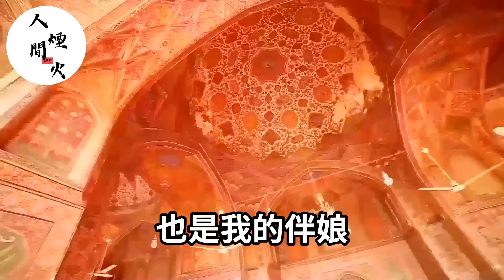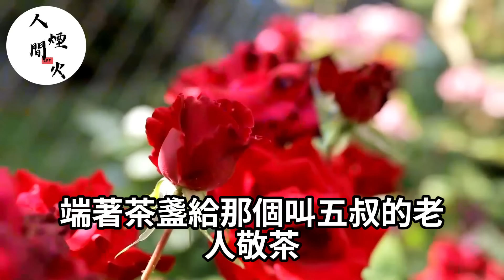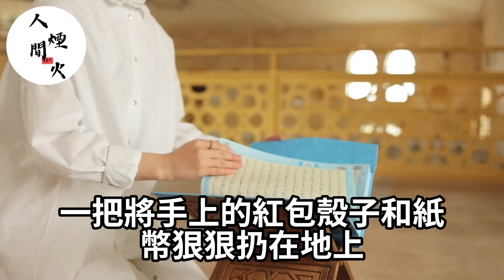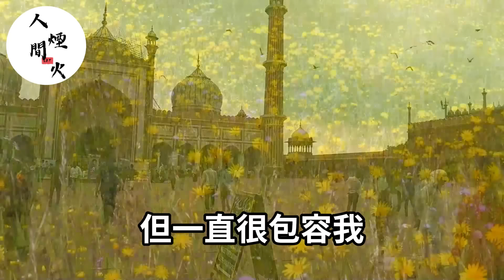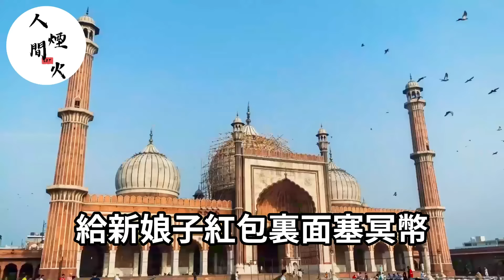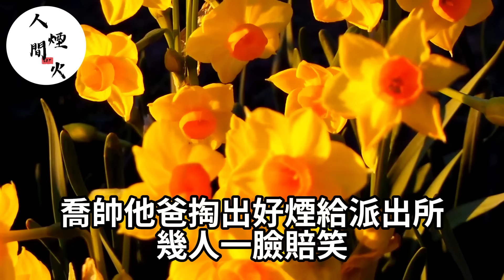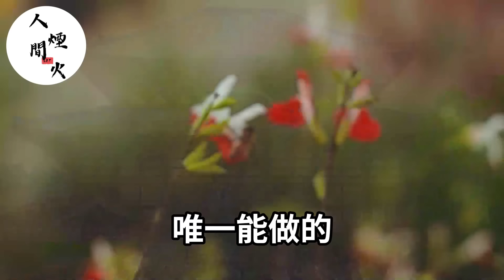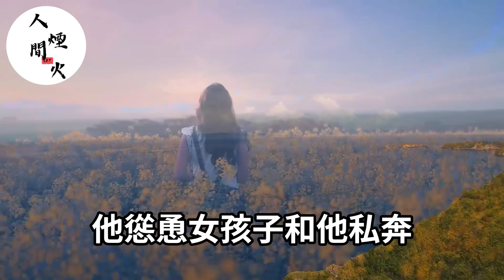結婚當天！惡毒婆婆逼我給長輩磕頭敬茶！我當場掀桌宣佈離婚！下一秒婆婆當場跪地求饒！落日溫情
紀念日當天！未婚夫和情人床上實況表演！他以為我會被擊垮！不料我一計反擊一頓哢嚓！狗男女當場跪地求饒！

我產後抑鬱！還慘遭老公婆婆逼迫虐待！但他們不知道豪宅擁有者是我！不料我果斷賣房！下一秒讓他們全家街頭乞討！

我爸葬禮上！繼母帶著私生子公然搶奪遺產！她笑著掏出親子鑒定以為穩贏！不料我反手掏出我爸凍存樣本！她當場傻眼嚇癱在地！

老公白月光在朋友圈秀恩愛！不料轉眼哭得很慘！我笑著走到他面前說：寶貝別急，還有大禮！

公婆把財產給小叔子！竟讓我出錢養他一家！我當場宣佈離婚別賴上我！下一句話婆婆瞬間嚇傻！

老公和前妻偷腥被我捉奸！我瀟灑讓位當場宣佈離婚！他們嘲笑我會一無所有！我偷笑著反手停掉他銀行卡：別髒了錢！

老公和前妻偷情被我捉奸！我瀟灑讓位當場宣佈離婚！他們嘲笑我會一無所有！我偷笑著反手停掉他銀行卡：別髒了錢！

房產證是老公初戀名字！我找他理論卻慘遭家暴！他不料我把報告單貼他公司大門！下一秒眾人哈哈大笑！他當場面如死灰！

婆婆嫌我沒生男娃，要我老公另娶！我麻溜讓位：當場甩出報告單，不料婆婆看了一眼兒子，當場嚇暈過去！

我和老公結婚10年！小三帶著私生子上門逼宮！我假裝驚訝的笑了笑，反手掏出血型報告！老公看了眼私生子當場傻眼！

老公左手抱著小三，右手摟著鄰家妹妹！我不哭不鬧，等到財產全部到手！下一秒我讓他3牢底坐穿！

男友摟著前女友說：她心情不好來家裏住一段時間，你不介意吧！我不哭不鬧主動讓位！笑著當眾送他們份大禮！

親妹當著我面吻我老公說：他們才是真愛！我努力讓自己不要笑出聲！她不知道那男人有多變態！謝謝你好妹妹幫我解脫！

老公為了給小三報仇！逼我吃毒藥害我流產住院！不料億萬富翁醫生卻叫我親妹妹！下一秒老公當場嚇癱求饒！

老公說去出差，我卻看到他抱著小三的女兒開家長會！小孩一口一個爸爸我愛你！不料我掏出DNA報告！他看了眼女兒當場傻眼！

兒子生日，我老公卻摟著小三向我們介紹：這是我原配妻子！不料我掏出公司標書！笑著說：你倆去監獄過日子吧！

新婚不久，我老公出軌！婆家5口霸佔婚房！我叫來保安亮出證明！下一秒他們全家跪地認錯！

我老公被小三哥哥捅死！當我趕到醫院看到協議書！我努力讓自己不要笑出聲！謝謝老公一路走好！

30歲生日我老公卻陪小三！還發文：願望是和我離婚！我笑著回復：成全你！下一秒我向警官揭露了一切！

我懷孕打算給男友個驚喜，他卻拉著白月光去結婚！我當場拿出小三的醫院報告！下一秒送他們全家吃牢飯！

我流產後！我老公笑著說沒事！他竟期待小三肚子裏孩子！當他看到孩子出生報告！瞬間跪地傻眼！

小三懷孕！我婦產科醫生老公，親自給她做接生手術！我當面送上錦旗：辛苦了！老公看到出生小孩的臉！當場嚇暈過去！

我撞見老公陪大肚子小三！我不哭不鬧處理家產，帶女兒逃離！下一秒他跪地痛哭流涕！

我老公摟著小三嘲笑我！我笑著主動讓位！下一秒把協議甩在他臉上！他倆當場從笑變哭求饒！

我老公白月光懷孕！向我提離婚要娶她！我笑著掏出報告單！他們全家當場跪地求饒！

我確定懷孕當天，老公竟和白月光徹夜未歸！我冷笑著做了一個！讓他後悔一生的決定！